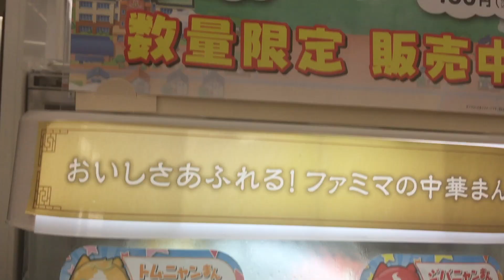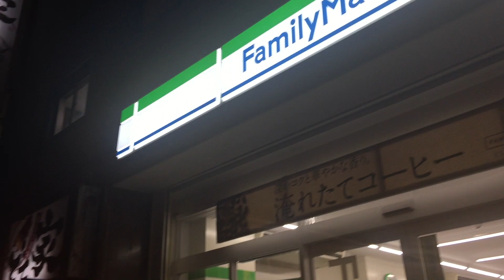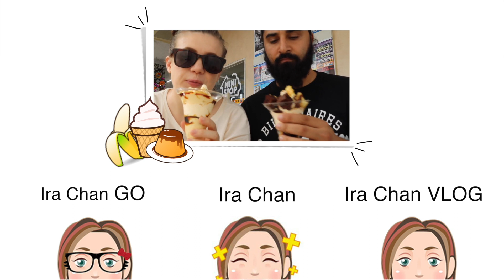לחמניות אנימה ״יוקאי וואטשי״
סנאפ צ׳אט(Snapchat):
 irachan18@

*אינסטגרם: Irachan18@

תתייגו אותי אם משהו שאתם רוצים להראות לי אני אשמח לראות:
IRACHAN_LOOK#

*טוויטר: IraChan18@

STEAM:
Ira Chan

שאלות נפוצות לגבי מוצרים לרכישה

*איפה ניתן להשיג גלאם גורו (GlamGuru)?

*איפה ניתן להשיג טוקיו טריט(Tokyo Treat)?

שאלות נפוצות אליי#

*את ישראלית? כן, ישראלית ממצוא רוסי.

*את נשואה ? :כן, לרון.

*מה את עובדת ביפן- גננת (בכן בינלאומי).

*אם הגעתם עד הסוף אז תרשמו ״אבטיח״ בתגובות.
מסומסממת אליכם סימססונים שלי,
 אירה  ^_^